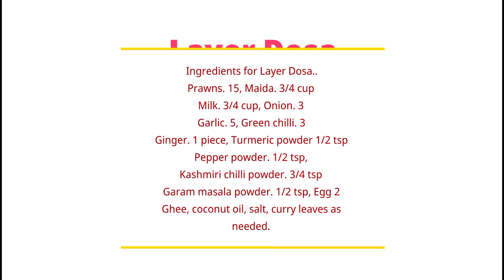ലെയർ ദോശ // ഉരുളക്കിഴങ്ങ്, ചിക്കൻ, ചെമ്മീൻ തുടങ്ങി എന്തും ചേർക്കാം // Layer Dosa // Evening snack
This video shows how to make Layer Dosa..

Ingredients for Layer Dosa..
Prawns.   15
Onion.   3
Garlic.   5
Egg 2
Ghee, coconut oil, salt, curry leaves as needed.